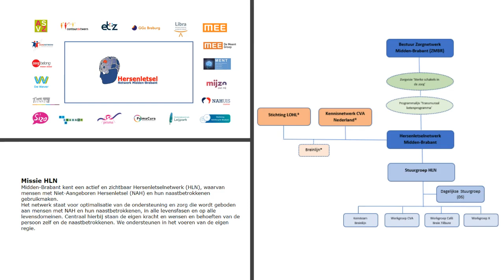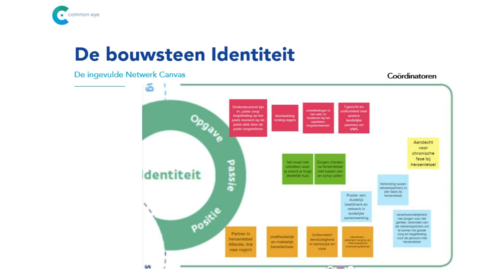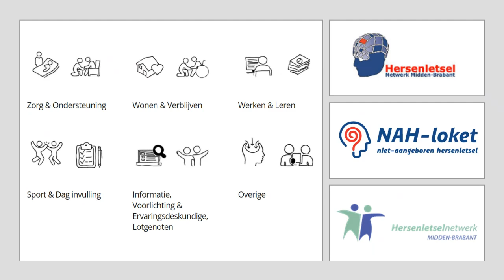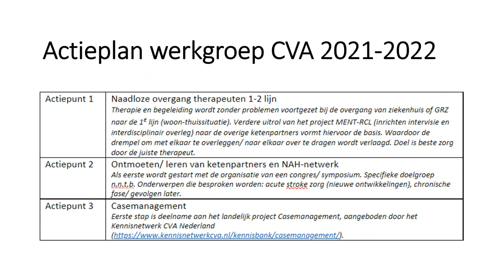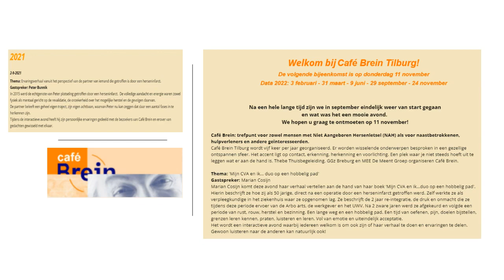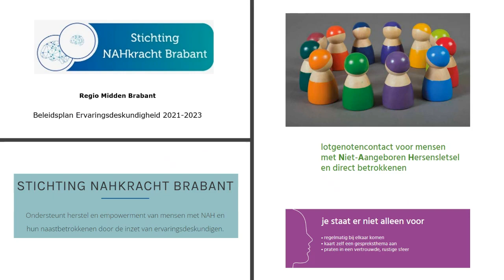Jaarverslag Hersenletsel Netwerk Midden-Brabant 2021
Programma manager Ivon Groot neemt je mee door het jaarverslag 2021.